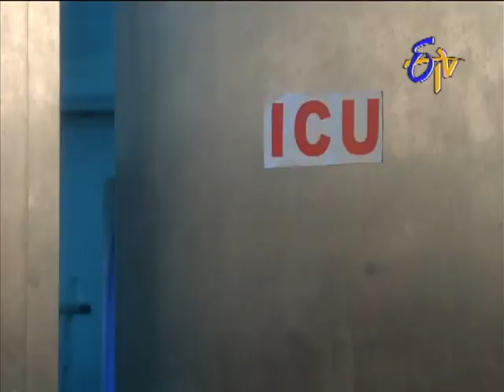Manasu Mamata - మనసు మమత - 20th August 2014 Episode No 1113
Manasu Mamata - 20th  August 2014 Episode No 1113